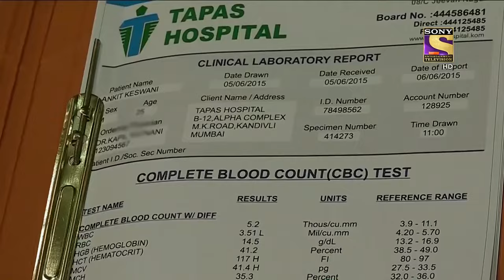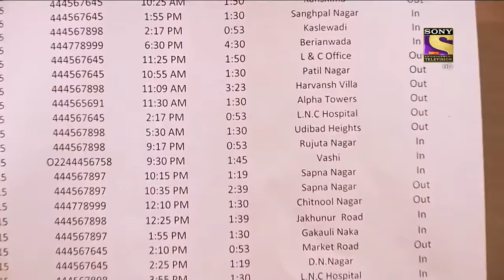Best Of Crime Patrol - Ankit Keshwani's Case - Full Episode